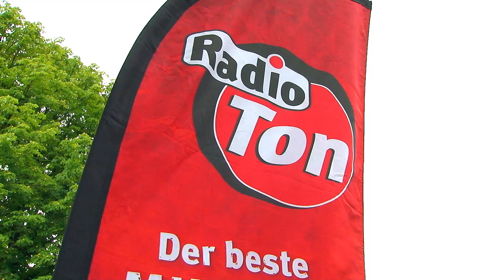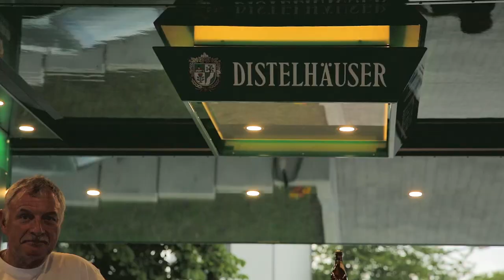Distelhäuser Feierabend Party in Hardheim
Die Distelhäuser Feierabendparty mit Radio Ton war am 1. August 2017 zu Gast in Hardheim beim Krankenhaus. Bier, Spiele und Genuß: es war alles für die Mitarbeiter geboten, was für eine Party am verdienten Feierabend dazugehört.